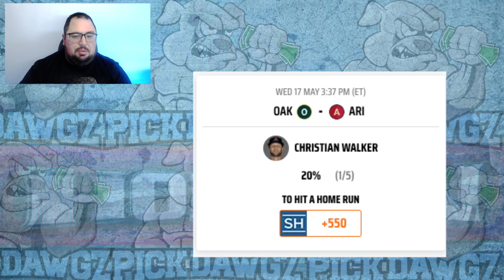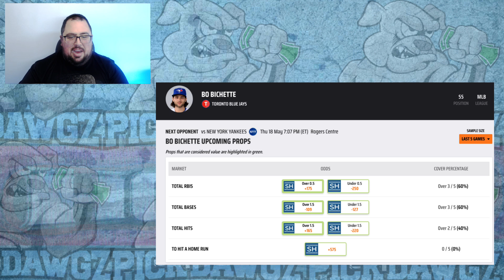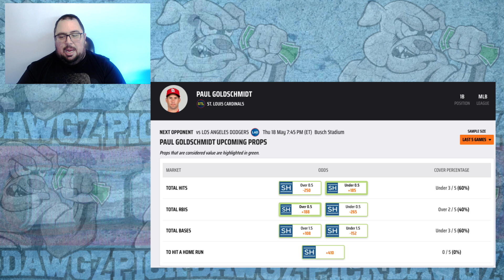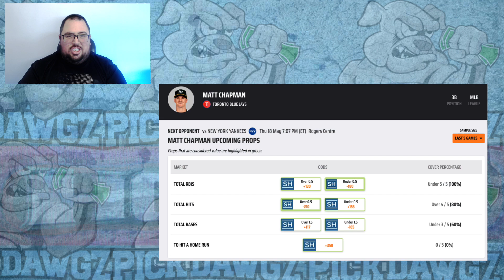Best HR Props Today Thursday 5/18/23 - MLB Best Bets (3 WINNERS WEDNESDAY & 29 WINNERS LAST 9 DAYS)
Best HR Props For Thursday 5/18/23 - MLB Best Bets
(Get Bonuses Too!)